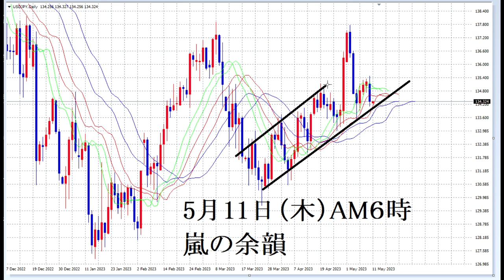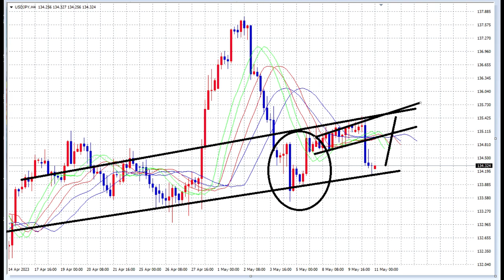【FX】昨晩アメリカCPIで荒れましたが、今後はこうなります。